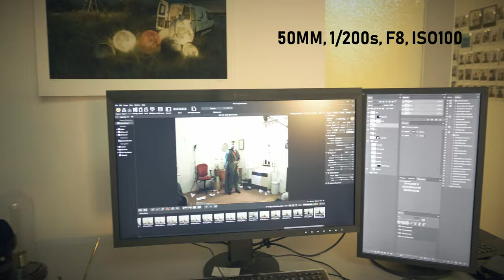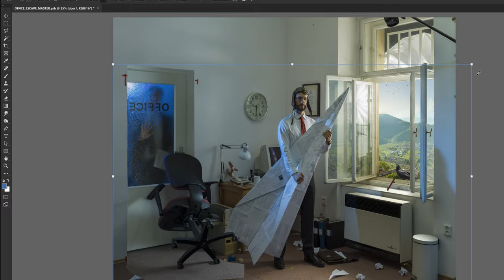Office Escape - Behind the Scenes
This is the behind the scenes video of Office Escape, a photo Project by Erik Johansson.